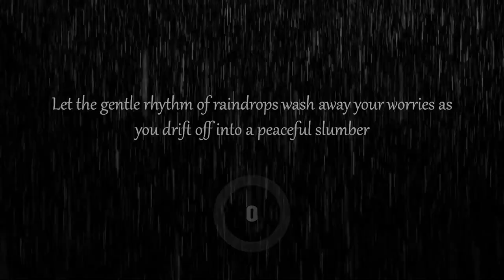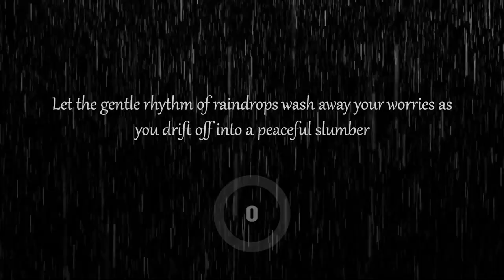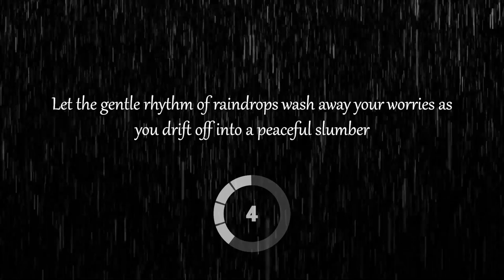No More Sleepless Nights, Heavy Rain and Thunder Sounds BLACK SCREEN, Rain Sounds For Sleeping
With our black screen rain visuals, your mind will be free from distractions, allowing you to drift off into a deep and restful sleep. Say goodbye to restless nights and hello to peaceful slumber with this magical combination of nature's lullaby

A harmonious blend of darkness and nature's raw might, has been meticulously crafted to cradle you into a restful slumber.

Let the intensity of the raindrops, choreographed like a symphony, intertwine with the rumbling thunder, creating a lullaby of tranquility. As you surrender to this audiovisual masterpiece, embrace the embrace the deepest realms of sleep, where dreams and relaxation intertwine seamlessly.

📷 Video & Audio Credits: Elysian Calm